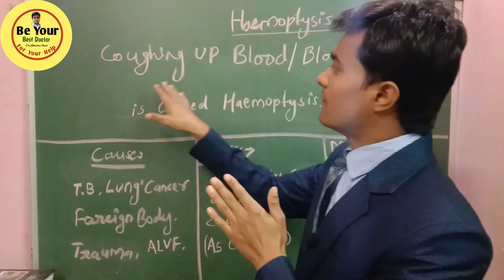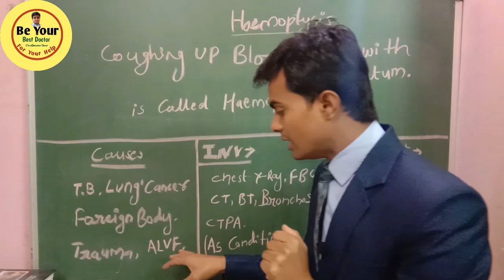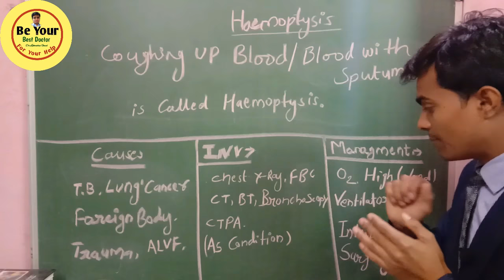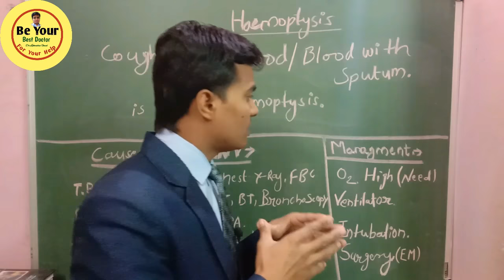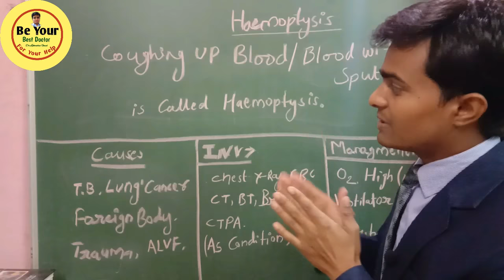बलगम में खून आने Coughing up blood // blood in sputum in hindi